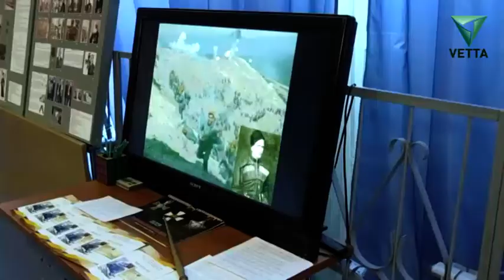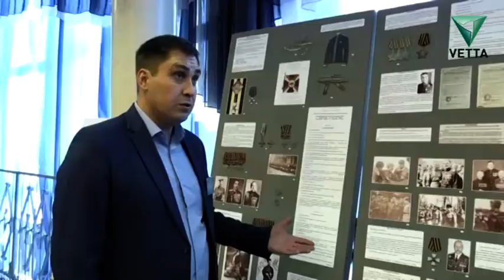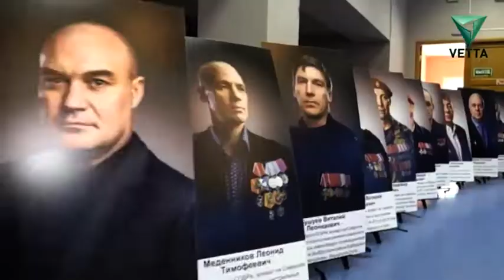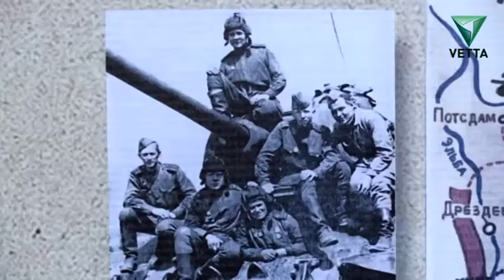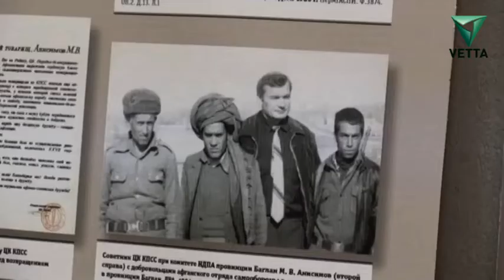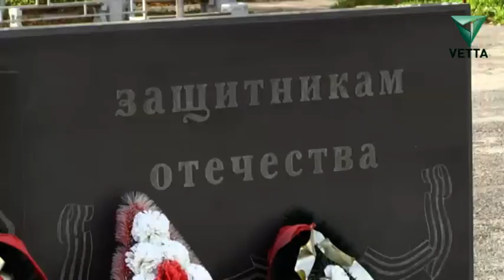Специальный репортаж: Воспитать патриота